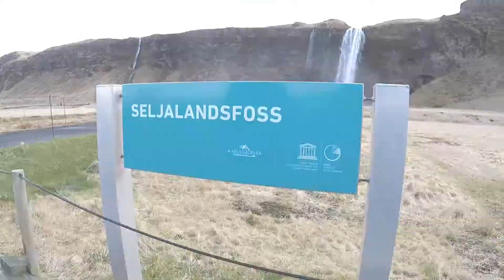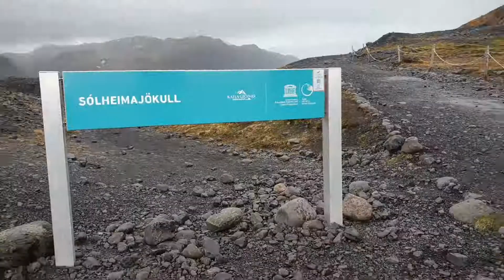Iceland: South Coast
On our final full day in Iceland, we hit the road again, this time heading south and driving along the south coast to see some amazing waterfalls including Seljalandsfoss and Skógafoss, as well as the world-famous black sand beach Reynisfjara with its basalt stack rocks, and finally a walk to to Sólheimajökull glacier. To round out our whole trip we had an amazing dinner at Ostabúðin with local venison, goose, lamb and other local delicacies (but no whale!)